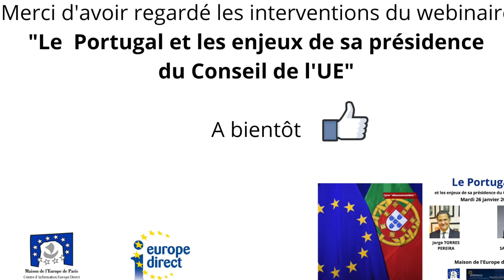7/7 - Conférence du 26 janvier : Clôture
Bonjour,
Vous êtes sur la dernière partie de notre webinaire du 21601/2021 " Le Portugal et les enjeux de sa présidence du Conseil de l’Union européenne

Le webinaire est clôturé par Hermano SANCHES RUIVO, adjoint à la mairie de Paris en charge de l’Europe

A bientôt

Les commentaires doivent être respectueux. Tous commentaires malveillants, irrespectueux seront supprimésclôturé par Hermano SANCHES RUIVO, adjoint à la mairie de Paris en charge de l’Europe
Evénement en ligne organisé dans le cadre des activités du Centre d’information Europe Direct.

A bientôt

Les commentaires doivent être respectueux. Tous commentaires malveillants, irrespectueux seront supprimés